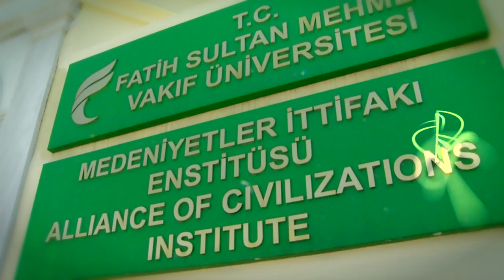FATİH SULTAN MEHMET VAKIF ÜNİVERSİTESİ İSLAMİ İLİMLER FAKÜLTESİ